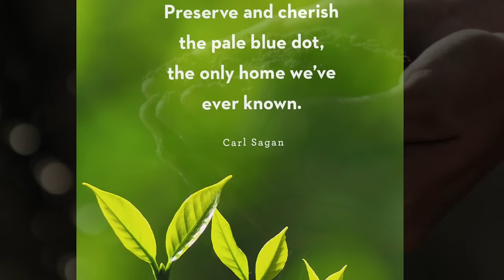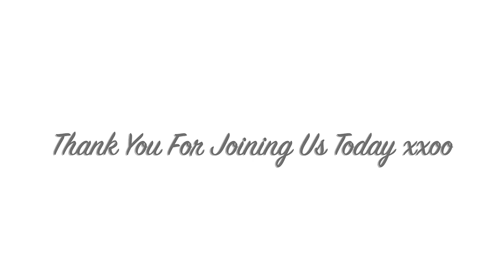Happy Earth Day To All Acrylic Pour Painting, Flow Art, Fluid Art Technique,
Golden Fluid Iron Oxide
Golden Fluid Van Dyke Brown
Golden Fluid Iridescent Pearl
Golden Fluid Iridescent Bronze
Amsterdam Pewter
DecoArt Satin Enamel Neutral Beige
Vallejo Pearl Medium